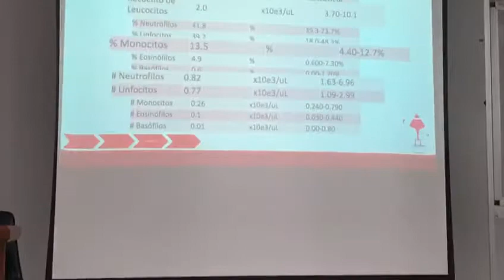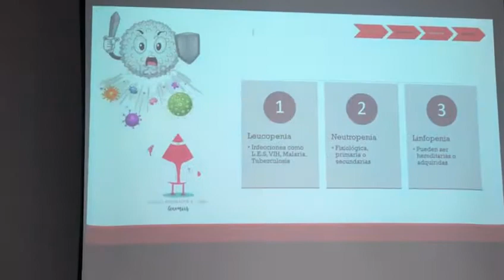Núcleo Anemias 2019a(5)